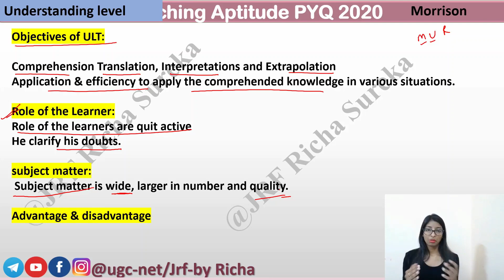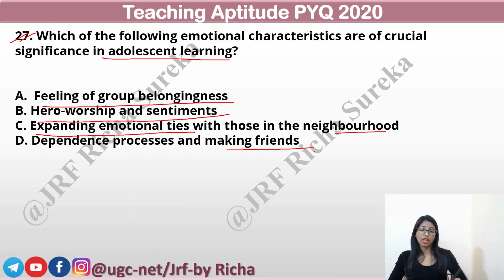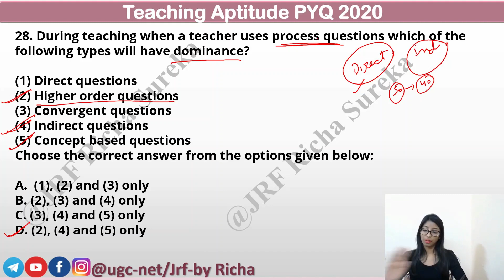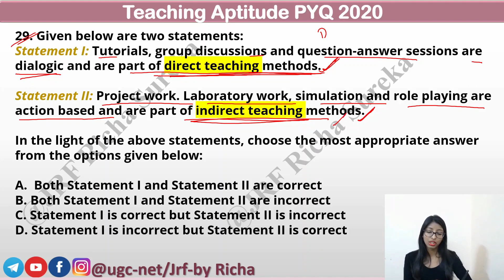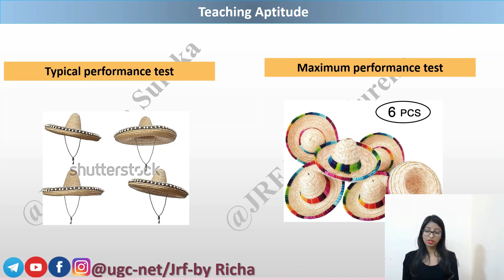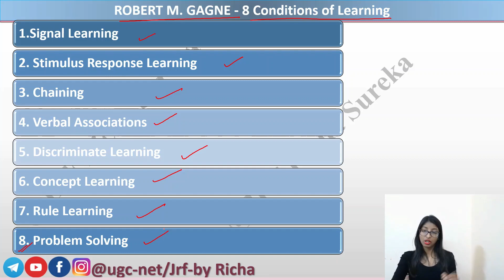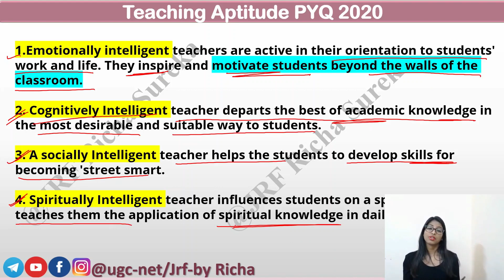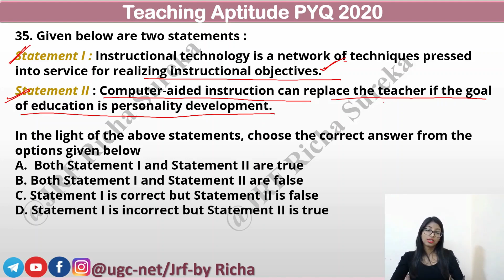UGC NET Subject wise PYQ | Teaching Aptitude Previous year Questions 2020 Part 5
Subject wise PYQ
Teaching  Aptitude PYQ
Best Revision Source

ugc net teaching and research aptitude , ugc net teacher education , ugc net teaching aptitude classes in hindi , ugc net teaching aptitude questions , ugc net teaching aptitude syllabus